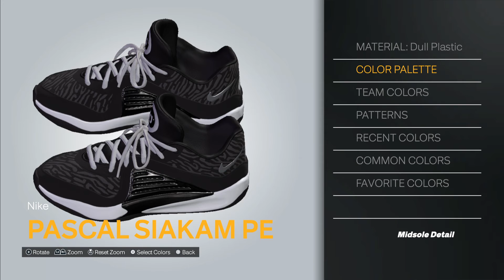2K24 Shoe Creator: Nike KD 16 "Pascal Siakam” PE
How to make a black & grey Nike KD 16 PE for Pascal Siakam in NBA 2K.